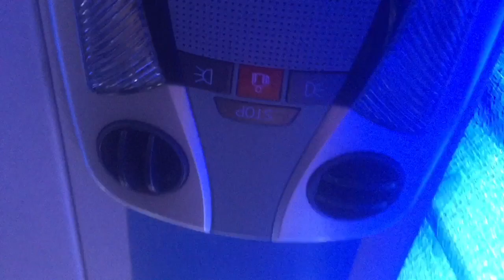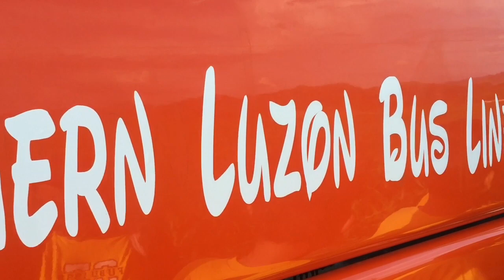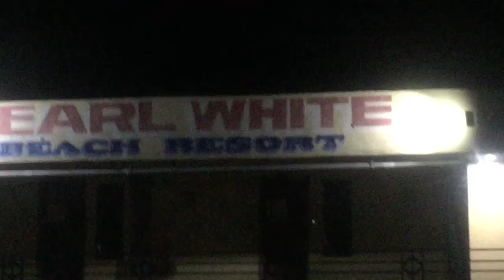ROAD TRIP TO DINADIAWAN BEACH ONE OF THE MOST BEAUTIFUL BEACHES IN THE PHILIPPINES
Please watch this video tiyak mag eenjoy kayo

DINADIAWAN BEACH
DINADIAWAN, DIPACULAO, AURORA PROVINCE